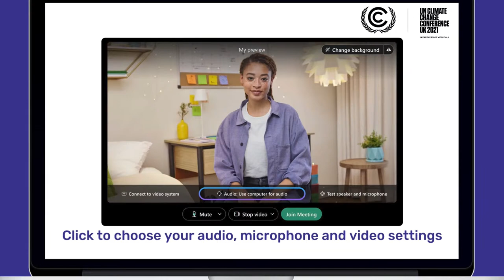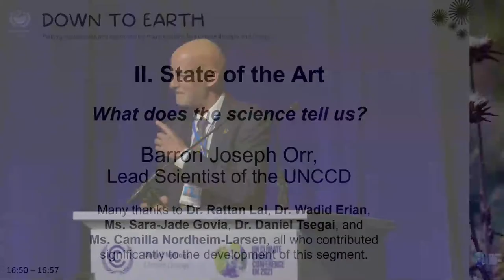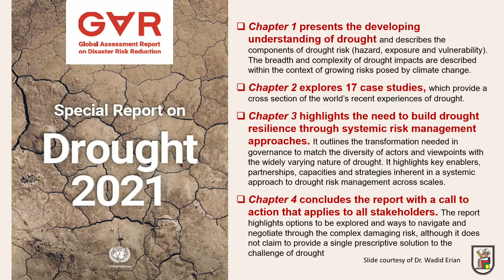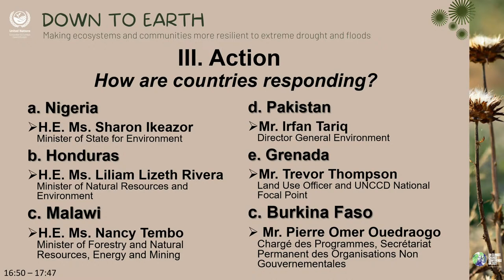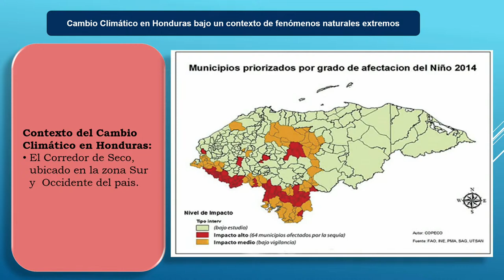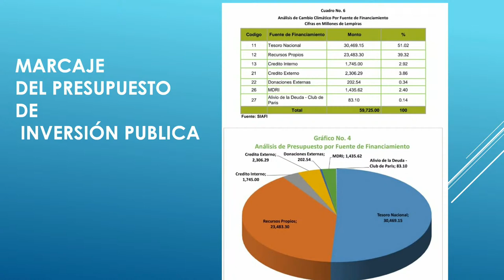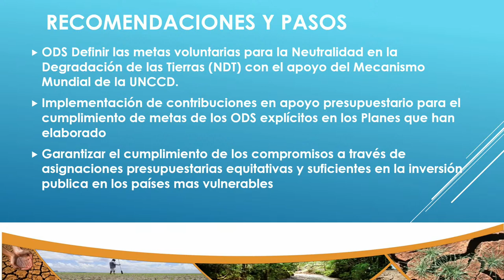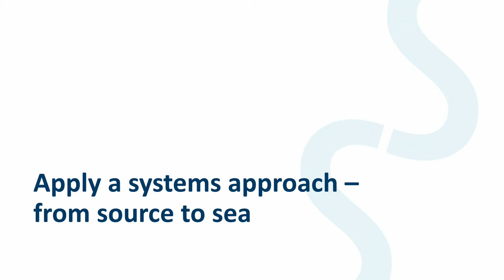UNCCD: Down to Earth: Enhancing ecosystem and community resilience to drought and floods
Secretariat of the United Nations Convention to Combat Desertification (UNCCD)

Catastrophic drought & flooding are linked to the changing climate and sub-optimal land use planning and management. This side event will highlight the pivotal role of land in regulating water (reducing scarcity and limiting surplus), improving food and water security and enhancing biodiversity.

Speakers: Lead organization: UNCCD Supporting organizations:UNCCD, WMO, UNDRR, FAO and UNESCO